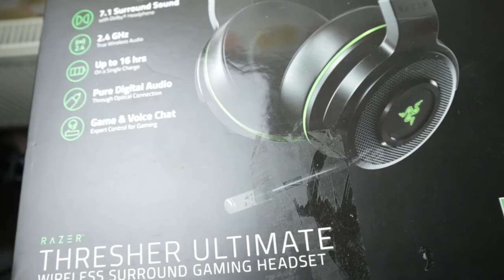RAZER THRESHER ULTIMATE Broken Headband | Mic Replacement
This video is to show to how to tear down Razer Thresher Ultimate headset and replace the headband and microphone. I do apologies if the video quite longer however its worth looking if you are thinking of fixing your headset.